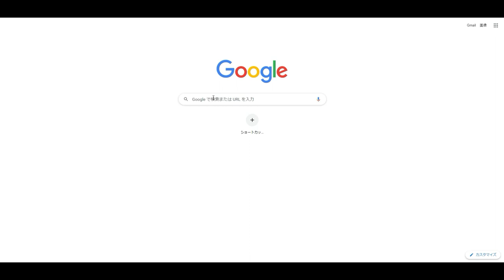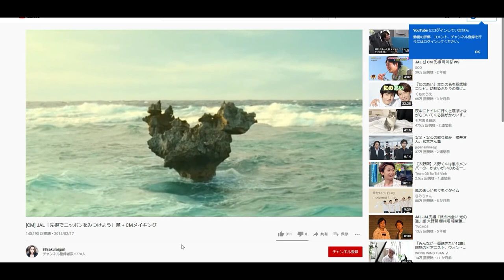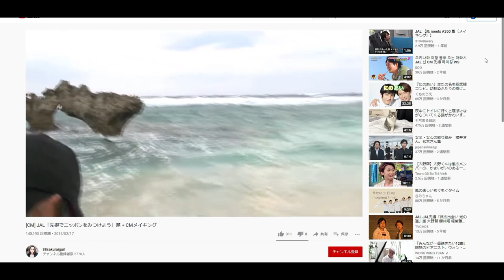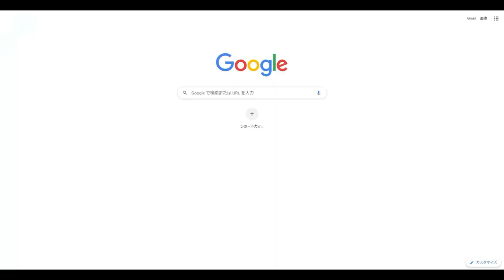絶景！！ GO TO 沖縄 ACT５ ティーヌ浜ハートのロック Heart Rock at Tine beach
前回の続きで　世界遺産今帰仁城跡から古宇利島ティーヌ浜へ移動
今回は、ティーヌ浜でハートのロックを見学します

シリーズタイトル：GO TO 沖縄
コロナ緊急事態宣言解除直後に名古屋に初就航したLCCピーチを利用して名古屋から沖縄へ
DJI Pocket 2を持ちだして　はじめての遠出です
1泊2日で気軽に沖縄本島を1周ドライブして巡ってきました

ACT５　ティーヌ浜ハートのロック　Heart Rock at Tine beach

絶景!! GO TO 沖縄　シリーズ全リンク